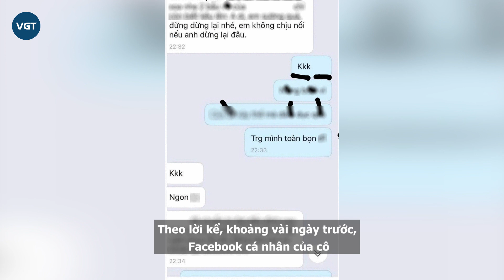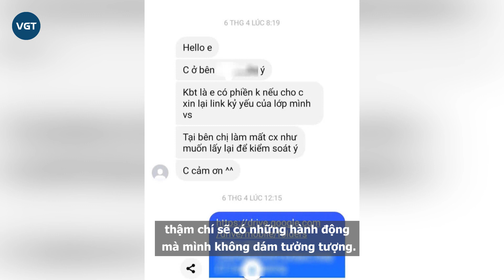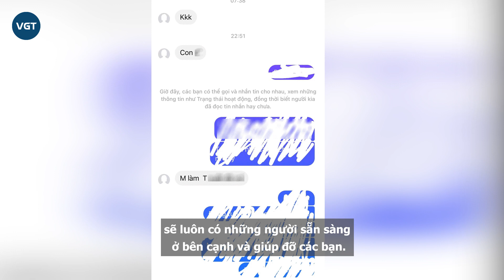Hàng loạt nữ sinh bị kẻ xấu giả mạo ê-kíp chụp kỷ yếu nhắn tin quấy rối tình d.ụ.c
Mới đây, cộng đồng mạng xôn xao trước vụ việc hàng loạt nữ sinh bị kẻ xấu gỉa mạo ê kíp chụp kỷ yếu nhắn tin quấy rối tình dục. Thông tin vụ việc được M.N. - nữ sinh năm nhất một trường Đại học ở Hà Nội, người được cho là một trong các nạn nhân chia sẻ trên chính trang cá nhân của mình.